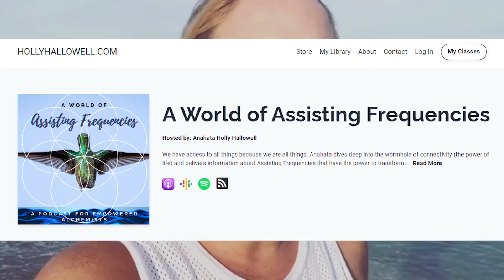No More Stress: Live vibrantly with this simple process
What if you could alchemize regular Spring Water and turn it into Divine Water that had the power to revitalize every aspect of your BEING. Detoxing, rejuvenating, and activating evolutionary DNA. Melting stress away for good.

Join Anahata, best-selling author of Light Memory, an Alchemist's Guide to Waterbending as she guides us in this free 5-day Challenge to drink only Blessed Water for five days. Yes - you can eat food, but she'll also be teaching you how to also bless the water inside the food you eat!

If you are sluggish, overweight, or struggling with health issues... this free challenge is for you.

If you're depressed, feeling stressed, or just ho-hum... this free challenge is for you.

If you have goals that you need to step up and into but need the courage, drive, and energy to do so... this free challenge is for you.

If you want to manifest vitality, loving relationships, abundance, and step into the life you vision for yourself... this free challenge is for you.

All you'll need for this challenge is your intention, heart, spring water, and a glass vessel to put it in.

All levels of alchemists are welcome. This process is extremely easy to do. The trick is actually DOING IT consistently. If you commit to doing so for five days, and in a group setting, we can explore the profound transformations which take place together.

WARNING: You may find it so beneficial that it becomes a lifelong practice.
Reply "GOING" for updates.

The 5-Day Challenge will take place inside the Assisting Frequency Group beginning May 17th - May 21st. You will be given instructions prior to the event to prepare for your 5-day commitment. Be sure to click "going" on the event once inside the group for reminders.